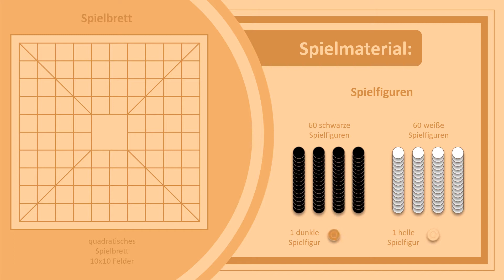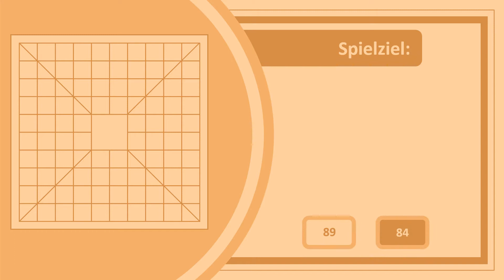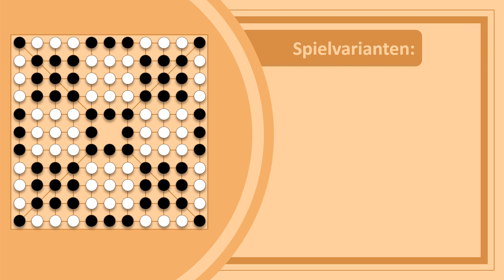Spielvorstellung: Pasang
Spielvorstellung: Spielregeln zum Gesellschaftsspiel Pasang

- 0:00 - Intro
- 0:25 - Gliederung
- 0:39 - Spielmaterial
- 0:57 - Spielaufbau
- 1:14 - Spielziel
- 1:43 - Spielablauf
- 4:39- Spielende
- 5:32 - Spielvarianten
- 5:53 - Outro